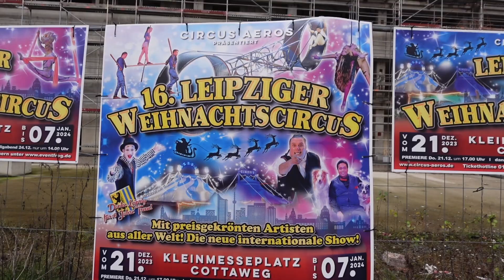サーカス出演者に聞いた厳しい現実【ライプツィヒ60日目】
観に行ったサーカスの出演者が出演条件や仕事の状況を教えてくれたのですが、なかなか厳しい状況でした。でもある意味これが小〜中規模のサーカスの現実、もっと稼働条件が厳しいこともあります。そんなことを踏まえてショーの感想を語っています。
ドイツ、ライプツィヒ60日目のVlogです。
2024年1月2日
使用カメラ : SONY ZV1 Ⅱ (Vlog用カメラ)
YouTubeでは出せない限定動画や、ジャグラーまろに直接質問しながら練習できる限定メンバーシップ詳細はこちら⬇️
※コメント欄でいただいた質問はライブ配信中にお答えしたりチャンネル運営の参考にさせていただいています。
動画を使った個人的なアドバイスが必要な方は限定グループからご質問ください。
⬇️ジャグリング用ボールの選び方のすべてが分かる記事
⬇️YouTube講座一覧と練習会情報
SNS
✅X
ジャグラーまろ自己紹介

僕は1989年に役者として活動をはじめ、
→マイム
→ジャグリング
→ダンス
→欧州サーカス学校に文化庁から派遣
→シルク・ドゥ・ソレイユオーディション合格
こんな風に生きてきました。

このチャンネルではステージ歴30年以上、指導歴10年以上のジャグラーまろが
・体づくり
・人前での表現
・上手になるためのメンタル
など、プロの経験と知識を初心者でも分かるようにおつたえしていきます。

※説明欄のアマゾンリンクはアソシエイトリンクを使用しています。